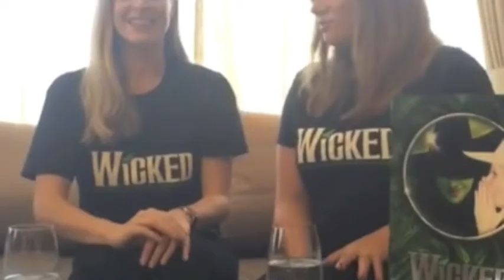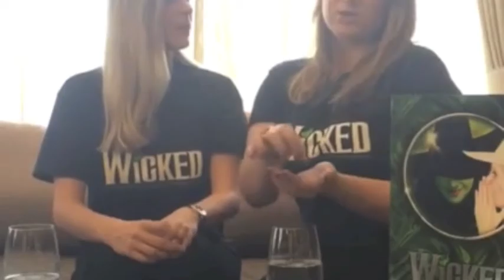Facebook Live with Wicked’s Jacqueline Hughes & Carly Anderson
Last September 3, 2016, we at Theater Fans Manila had our first ever Facebook Live session with the leading ladies of the WICKED International Tour. We spent an hour with Jacqueline Hughes and Carly Anderson, asking them questions about their experiences with the show, while you, the theater fans got to ask your burning questions as well. We want to thank all those who participated and we can’t wait to do more of these sessions with you!